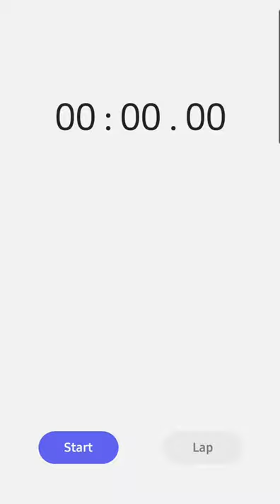beating the world record of fastest time stopping the stopwatch!